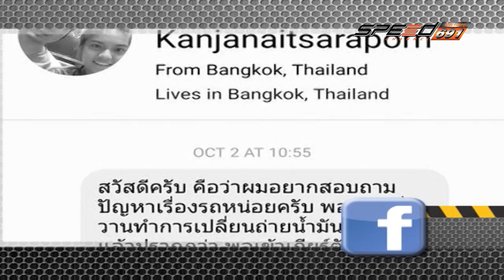SPEED CAR CLINIC 20 11 2016 B2